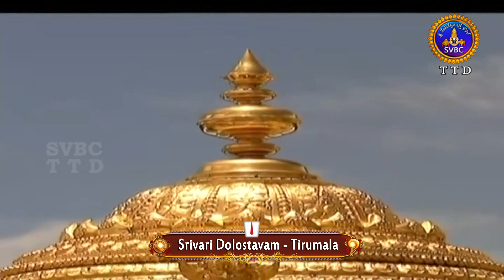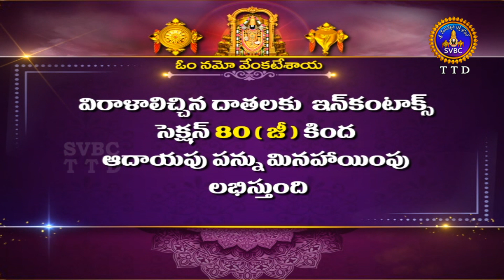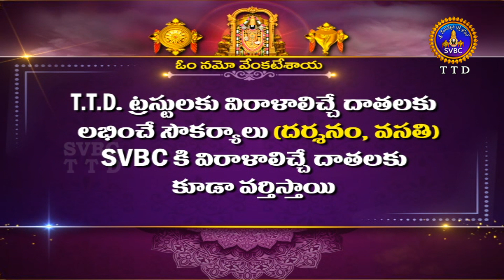శ్రీవారి డోలోత్సవం || Srivari Dolotsavam || 11-03-2024 || SVBC TTD